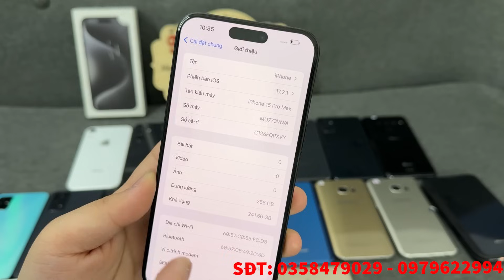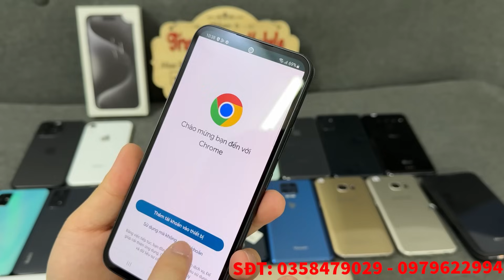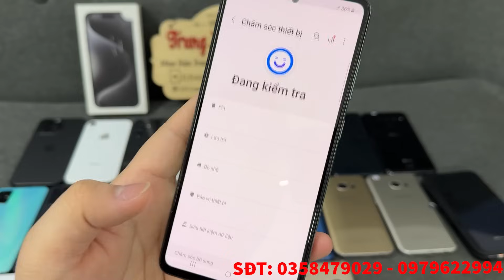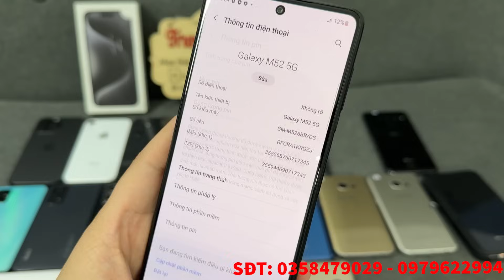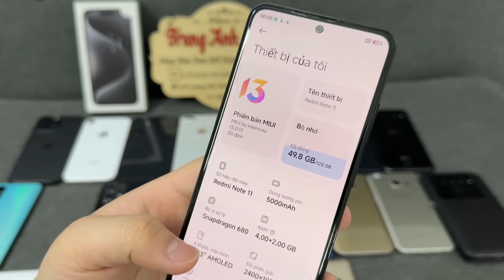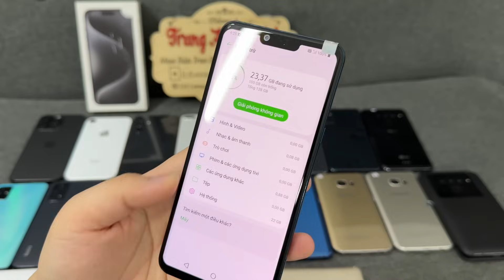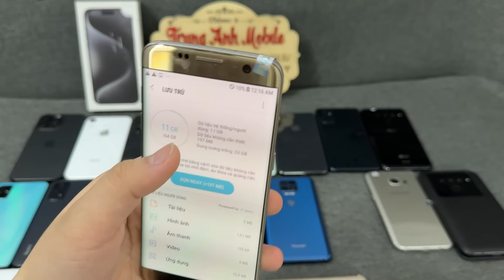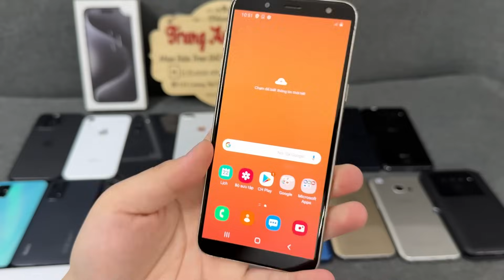N22/3 Điện thoại siêu lướt giá rẻ || iphone 15Promax - Xr - 8pl || Samsung A54 5G - A52S - M52 5G !!